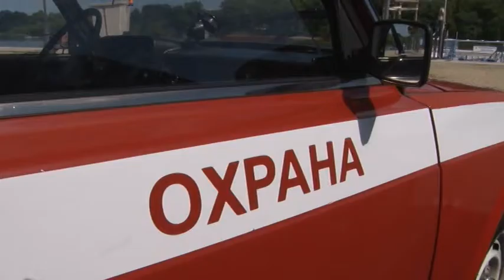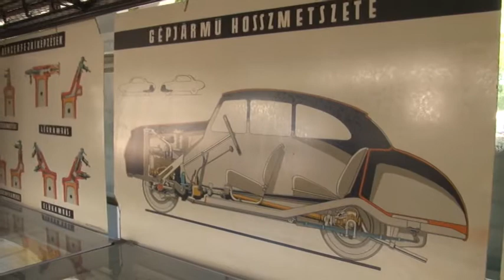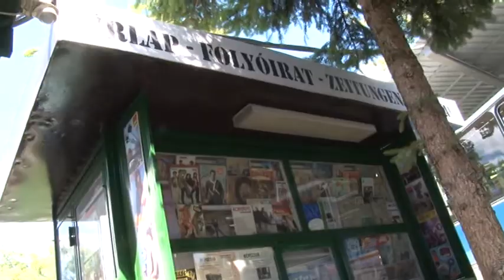Szentendre MA / TV Szentendre / 2017.08.10.